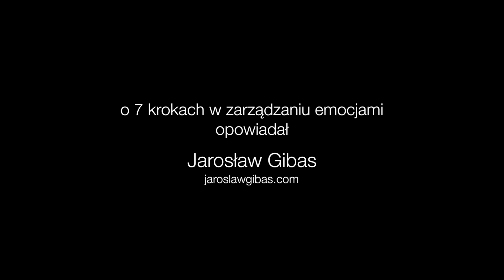7 kroków zarządzania emocjami #1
Mini-wykład z inteligencji emocjonalnej o 7 prostych krokach, które mogą nam pomóc poradzić sobie z silną emocją, jak zdenerwowanie, stres, złość itd.

Zapraszam do lektury moich książek:
Totem. Jak zbudować poczucie własnej wartości:

Dziękuję:-)
Jarosław Gibas